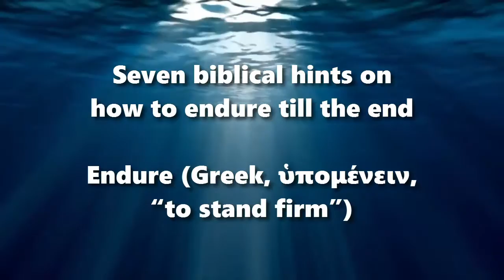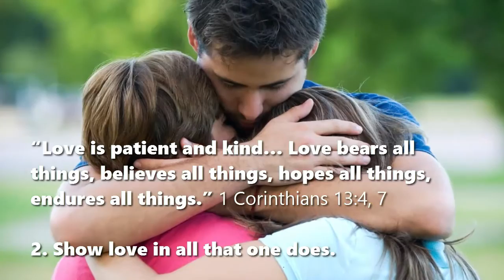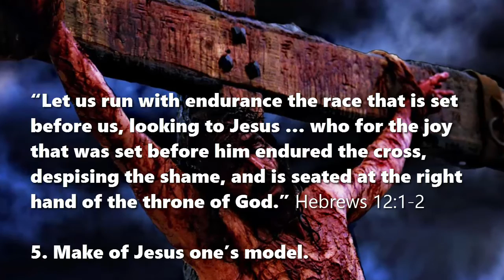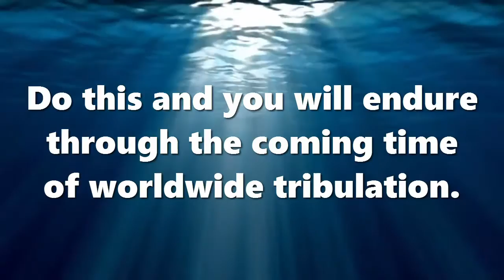He Who Endures to the End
A biblical teaching
Biblical citations taken from the English Standard Bible (2001)

Jesus promised: “The one who endures to the end will be saved.  And this gospel of the kingdom will be proclaimed throughout the whole world as a testimony to all nations, and then the end will come.” Matthew 24 :13-14

Those devoted to spreading the Good News during the end times will endure till Jesus returns!
So, how to endure?

Seven biblical hints on how to endure till the end
Endure (Greek, ὑπομένειν, “to stand firm”)

“Be joyful in hope, patient in trouble, and persistent [enduring] in prayer. Supply the needs of the saints. Extend hospitality to strangers.” Romans 12:12-13
1. Stay joyful, prayerful and generous.

“Love is patient and kind… Love bears all things, believes all things, hopes all things, endures all things.” 1 Corinthians 13:4, 7
2. Show love in all that one does.

“Remember Jesus Christ, risen from the dead… I endure everything for the sake of the elect, that they also may obtain the salvation that is in Christ Jesus with eternal glory.” 2 Timothy 2:8-10
3. Remember Jesus often, and talk about him with others.

“The saying is trustworthy, for: If we have died with him, we will also live with him; if we endure, we will also reign with him; if we deny him, he also will deny us.” 2 Timothy 2:11-12
4. Look forwards to reigning with Christ at his return.

“Let us run with endurance the race that is set before us, looking to Jesus … who for the joy that was set before him endured the cross, despising the shame, and is seated at the right hand of the throne of God.” Hebrews 12:1-2
5. Make of Jesus one’s model.

“Blessed is the man who remains steadfast [endures] under trial, for when he has stood the test he will receive the crown of life, which God has promised to those who love him.” James 1:12
6. View trials as opportunities for reward.

“If, when you do good and suffer for it, you endure, this is a gracious thing in the sight of God. For to this you have been called, because Christ also suffered for you, leaving you an example.” 2 Peter 2:20-21
7. Follow Jesus’ example.

Do this and you will endure through the coming time of worldwide tribulation.